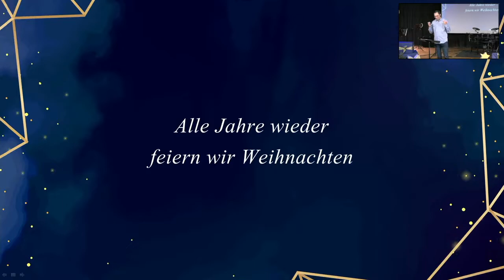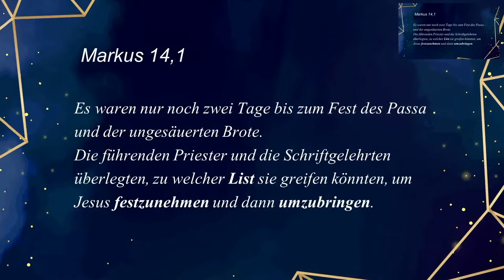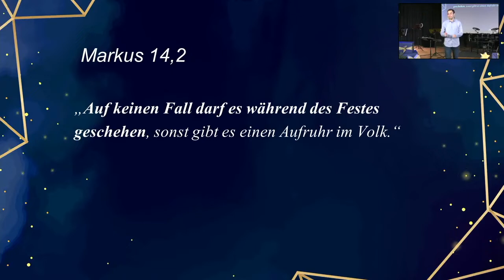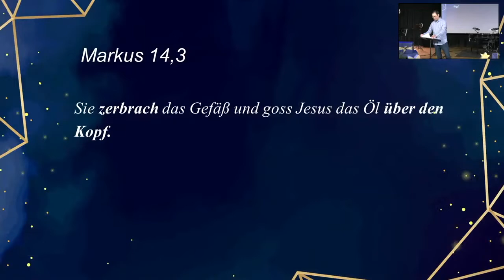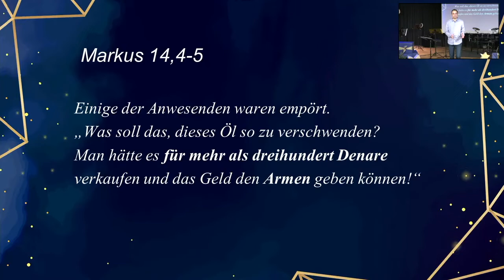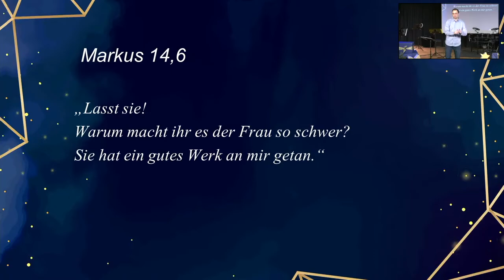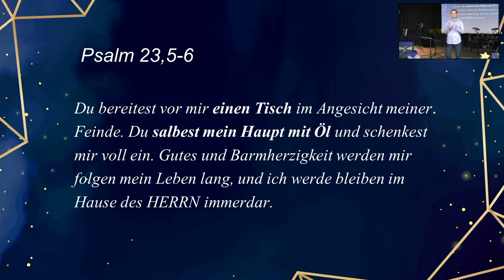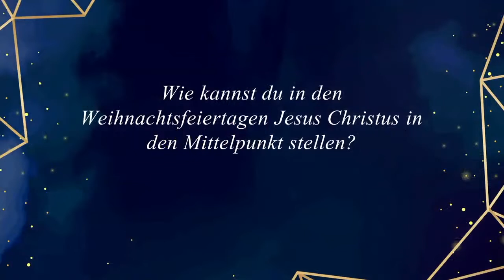2021-12-19 | Weihnachten neu erleben (4) | Bastian Hagenlocher